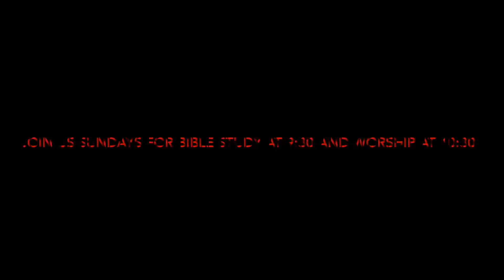Sermon 2 25 18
Benton, IL
Pastor Kurt Sanders